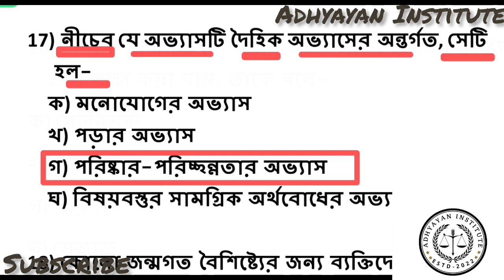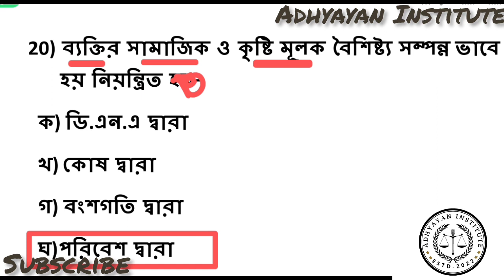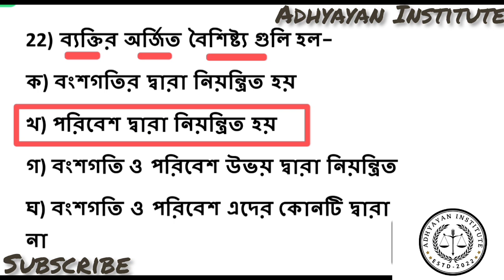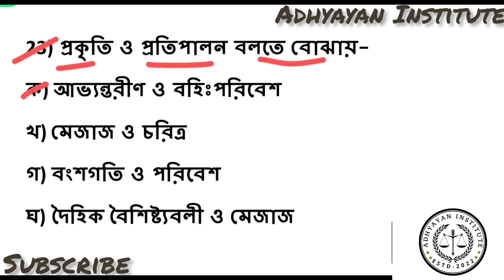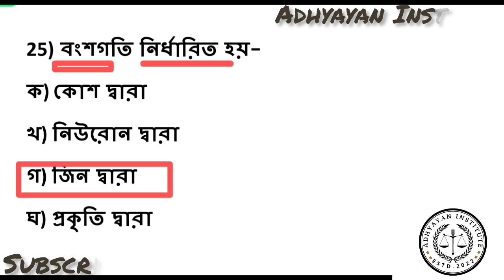TERGET WB TET-2023//ADHYAYAN INSTITUTE//CDP//প্রতিদিন ২৫+MCQ শিশু মনস্তত্ত্বের বাছাই করা প্রশ্নোত্তর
শিশু মনস্তত্ত্ব
Shiksha
25+ MCQ
PDF file in Telegram Channel Daily
Funny video
Comedy video
cartoon video